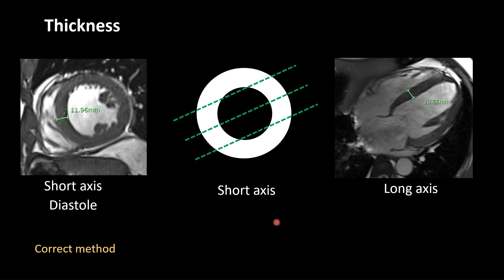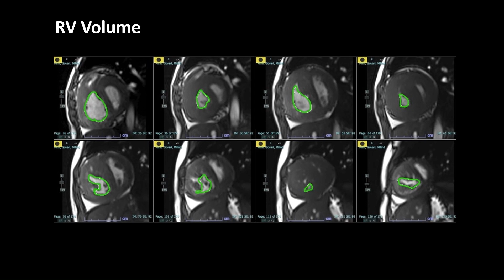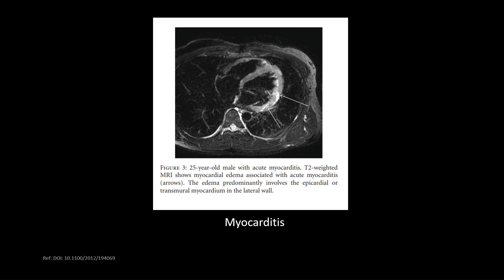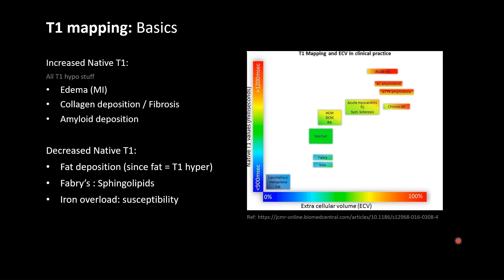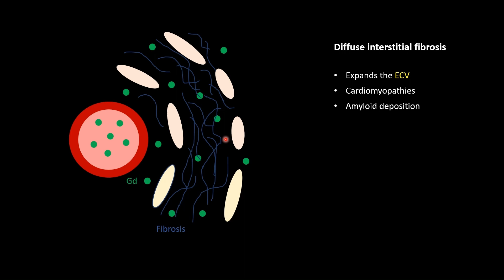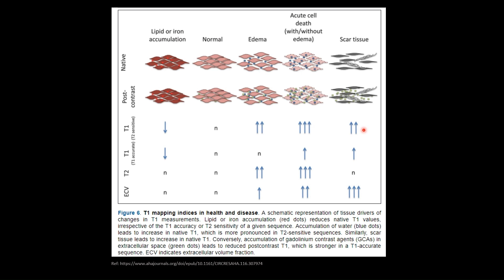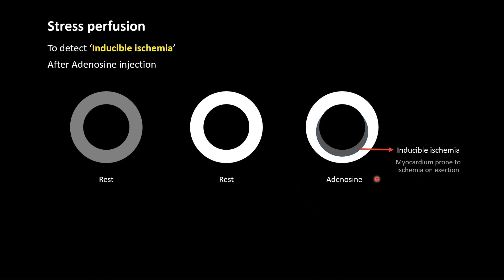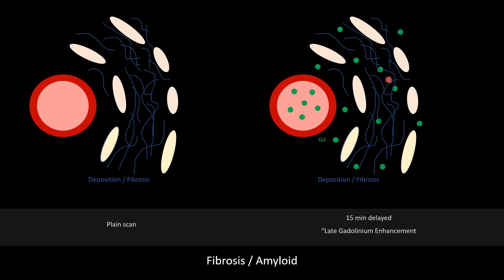A basic approach to Cardiac MRI | Dr. Ayush Srivastava | Radiology Counsellors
Cardiac MRI can help diagnose and monitor various heart conditions, such as ischemic heart disease, cardiomyopathies, myocarditis, valvular heart disease, and congenital heart disease. In this video, you will learn how to use cardiac MRI to evaluate the anatomy, physiology, and pathology of the heart on MRI. You will also learn about the different types of sequences and techniques used in cardiac MRI, such as dark blood imaging, white blood imaging, flux quantification sequences, inversion recovery sequences, perfusion imaging, and viability study.